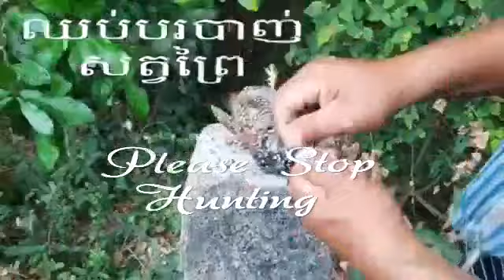សត្វទទានាំគ្រោះល្អ អាក្រក់យ៉ាងណាខ្លះ ? ភ្លើងឆេះផ្ទះភ្លាមបើមានរោមចង្រៃ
Asian  Culture